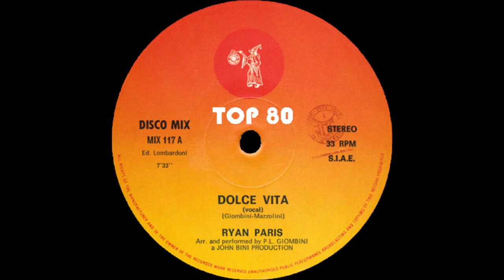Ryan Paris - Dolce Vita (Vocal - Extended Version)